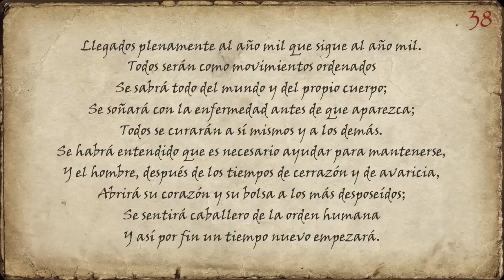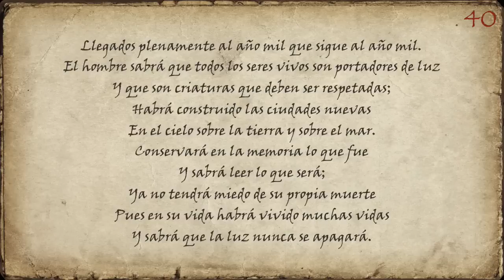Profecías de Juan de Jerusalén - Segunda Parte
Segunda parte de las Profecías de Juan de Jerusalén en un vídeo con locución profesional